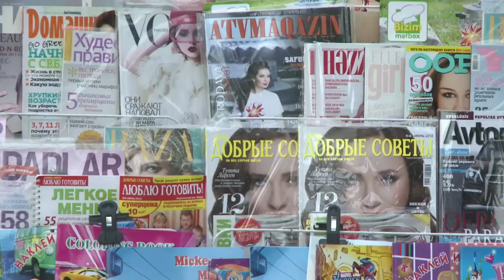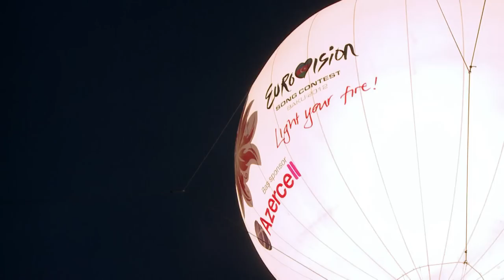Azerbaijan: human rights issues before Eurovision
Human Rights campaigners want to use this weekend's Eurovision Song Contest in Baku to draw attention to abuses in the host country Azerbaijan. Duration: 02:07